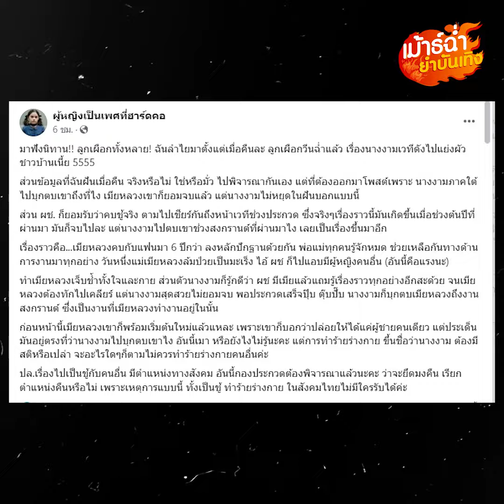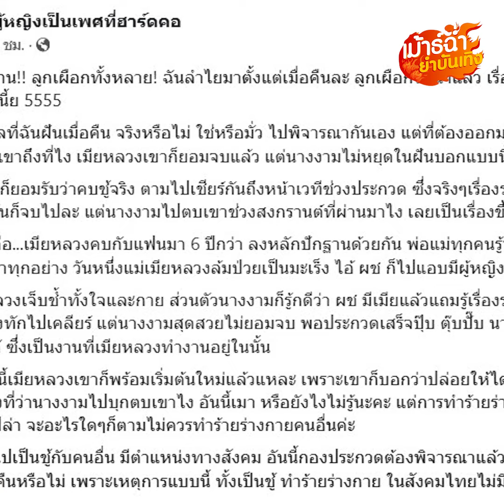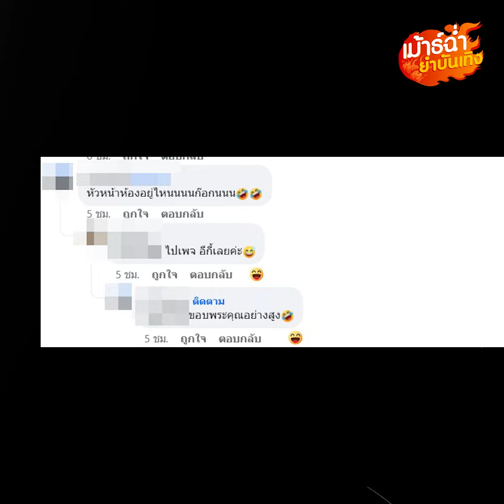วงการขาอ่อนฉาว! เพจดัง แฉ นางงามดังมือที่3 บุกตบเมียหลวง สาวถูกพาดพิง โพสต์แล้ว!! : Khaosod - ข่าวสด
วงการขาอ่อนฉาวสนั่นอีกแล้ว เมื่อเพจดังออกมาแฉ นางงามมือที่ 3 จากเวทีดัง บุกตบหยุมหัว เมียหลวง แถม นางงามที่ถูกแฉ ก็ออกมาโพสต์แล้วด้วย